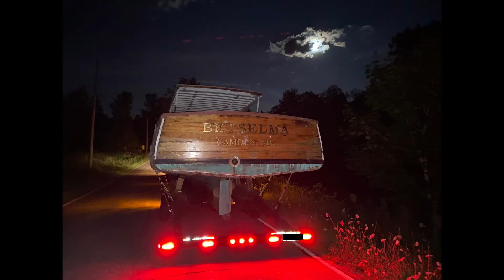Transporting & Unloading Betselma (ORCA Rebuild Ep. 1)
This goes over the delivery, unloading, and a small review of the Betselma and the Orca Rebuild project. Please forgive me, this was my first real video that I recorded while on camera and this was completely unscripted. The rest of the videos will be more professional.

1080p Camcorder -